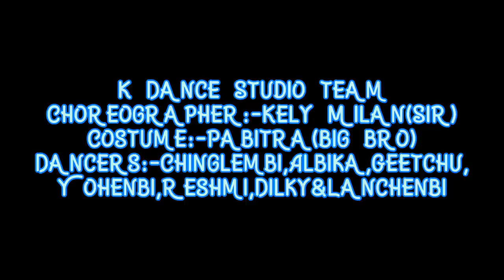Fusion Manipuri & Indian classical Sir Kely Milan Choreography//costume-Pabitra//ꯂꯟꯆꯦꯟꯕꯤ ꯂꯩꯃꯥ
Music Director:- Sir Kelly Milan
special Thanks to Meiraba (tq for taking this wonderful video clip for us)